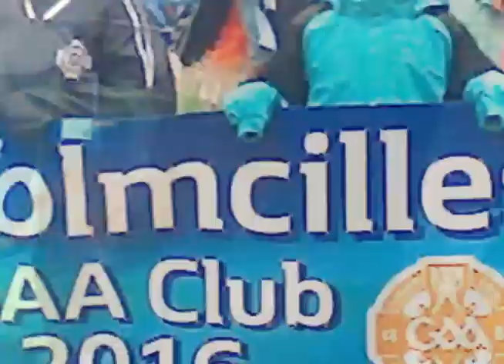St. Patrick's Day Parade At Drogheda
Watching the St. Patrick's parades through the streets of Drogheda in County Louth In Ireland on March 17th 2017.